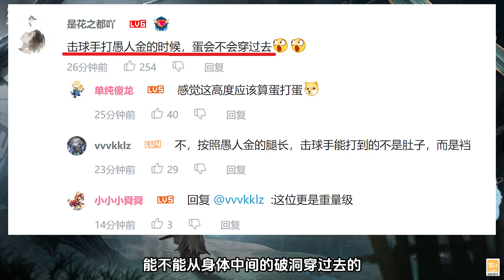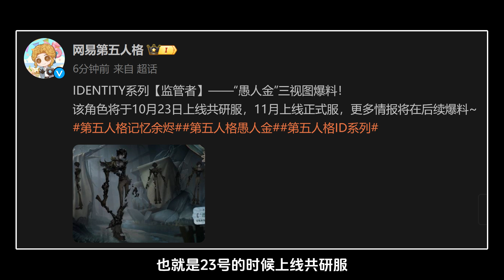第五人格：表情够疯批！一眼望去只剩腿！浅说“愚人金”三视图！【小砸墨】Identity V